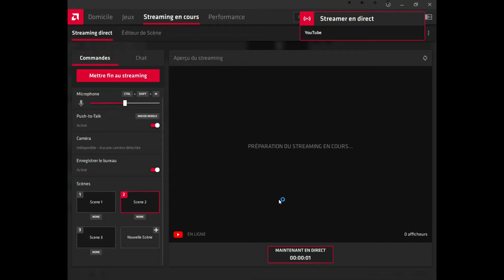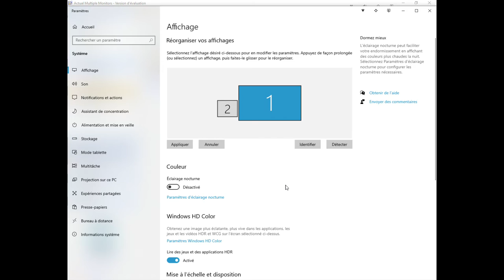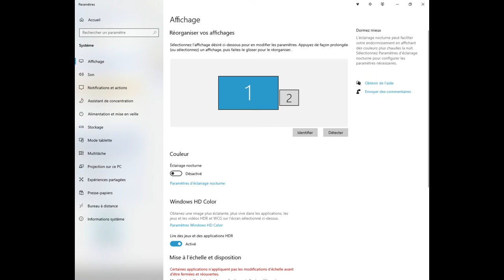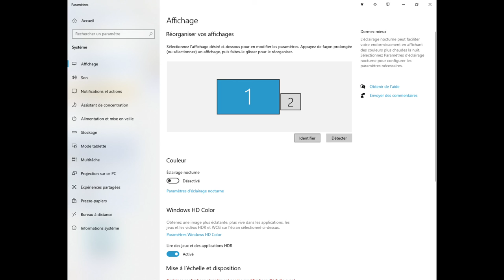Diffusion en direct de Jeremy Guyomard